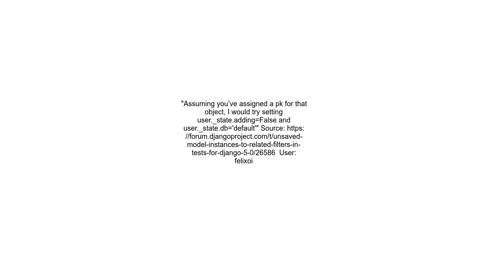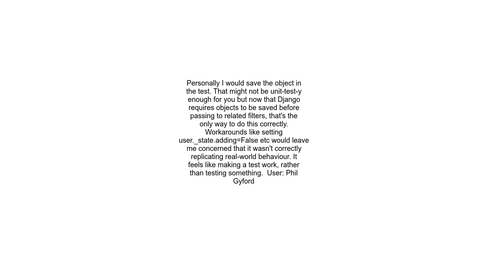Unsaved model instances to related filters in tests for django 5 0